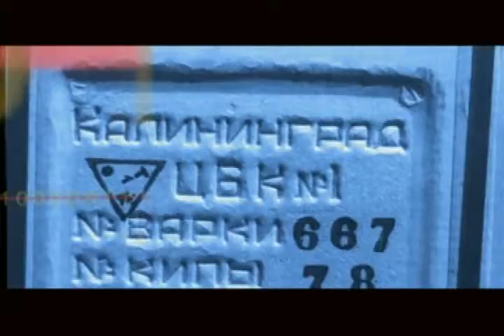Проект "МОСТ: Россия, Калининград, Европа"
Материалы к глобальному  проекту "МОСТ: Россия-Калининград-Европа". Перспективы интеграции России в Евросоюз, где регион может стать МОСТОМ, пилотным проектом, экспериментальной площадкой интеграционных процессов. Вызовы глобализма. Мнения жителей региона, экспертов, политиков, бизнесменов.

Концепция: для большинства жителей основной территории России, Калининградский регион (бывшая Восточная Пруссия)  остается загадкой -- «TERRA INCOGNITA». Его уникальная история  и сегодня тревожит умы и вызывает споры, желание пересмотреть уроки истории , сместить акценты в пользу быстроменяющихся политических веяний. Мы ставим задачу: сделать ближе удивительную судьбу региона для жителей Европы и  всего мира.